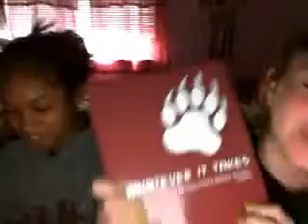dimpossible. 0.o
TheITindustries's webcam video July 26, 2010, 09:42 AM